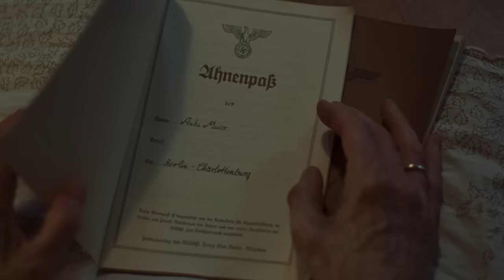Trailer Oficial - Suspiria - Subtitulado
Una joven bailarina de ballet viaja a una prestigiosa academia de danza en Alemania, pero pronto descubrirá que hay algo raro y siniestro en el lugar...

Nueva película de Luca Guadagnino (Call Me by Your Name), cuenta la historia de  Susie Bannion (Dakota Johnson) una joven bailarina americana que viaja a Berlín, para cursar sus estudios artísticos en la prestigiosa Markos Tanz Company. Allí, la directora artística Madame Blanc (Tilda Swinton) queda completamente fascinada por su talento. Pero una serie de misteriosas desapariciones entre las estudiantes lleva a Susie, su nueva amiga Sara (Mia Goth) y el anciano psicólogo Jozef Klemperer (Lutz Ebersdorf) a descubrir que el centro podría albergar terribles secretos y acabar con las vidas de todos ellos en su proceso de investigación.
El mismo día en el que Susie ingresa en la escuela, una alumna recientemente expulsada, Patricia 'Pat' Hingle (Chloë Grace Moretz), es asesinada. No es ni mucho menos un caso aislado, lo que lleva a la brillante estudiante a sospechar sobre la implicación de la institución en los homicidios. Sus recelos aumentan cuando su compañera Sara le cuenta que, antes de que Pat muriera, esta le confeso un terrible misterio. ¿Y si la afamada Markos Tanz Company no albergara sólo talento dentro de sus muros?

Chile: 7 de Febrero
Argentina: 31 de Enero

Titulo en Español: Suspiria.
Titulo Original: Suspiria.
Genero: Terror.
Director: Luca Guadagnino.
Reparto:  Dakota Johnson, Tilda Swinton, Doris Hick.
Duración:  2h 32min.